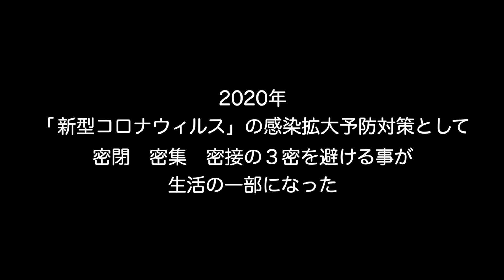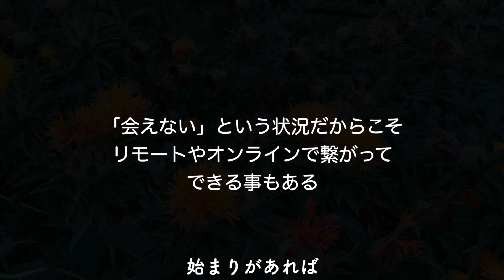【高齢者体操】【コロナ禍レクリエーション】【音健アワード2020優秀賞】DONPAN session -ドンパンセッション (音とリズムで繋ぐ次世代型認知症予防体操)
音健アワード2020　（音楽と健康アワード）
主催　日本音楽健康協会
共催　毎日新聞社　後援　厚生労働省
2020年の応募作品のテーマは、「認知症予防」
新年あけましておめでとうございます。本年もよろしくお願い致します。
音楽レクの全国大会 音健アワード2020　最終結果がついに1月5日に発表されました。
本来であれば、昨年の11月下旬に発表予定でしたが、コロナ禍の為本日オンライン上にて結果発表が行われました。
結果は　「3年連続　優秀賞受賞！」湯川れい子先生はじめ著名な方々から、評価頂いた事を心から感謝致します。
また、全国の介護施設様や自治体、ミュージシャンの方々と肩を並べ入賞できた事を本当に嬉しく思います。
今回は全ての制作過程において、遠隔オンラインを活用し、楽曲や体操を作成。Withコロナ、3密、ソーシャルディスタンス、飛沫を回避しながらの創作を行いました
コロナ禍にもかかわらず、スタッフの方やご利用者様、応援して下さる皆様とオンラインを活用して一致団結し、このような結果を残せることができ大変嬉しく思います。

ひまわり保育園様と秋田県能代市の 音楽療法士平川氏とのコラボ

今回は、秋田県能代市の音楽療法教室リヴァ代表　音楽療法士平川氏と
山形県新庄市ひまわり保育園さんとのコラボ作品です。

〇今回の応募作品名

　「DONPAN　session~ドンパンセッション Jazzy house mix （音とリズムで繋ぐ次世代型認知症予防）」

この作品は、昨年同様、古き良きものと新しいものの融合がテーマで、認知症に興味関心の低い方を含め多くの人がこの作品を通し、

認知症や介護予防に関心を示し、ご自身や
ご家族や周りの方たちの早期予防に取りかかっていただく事が最大の目的でした。

〇楽曲について
秋田の音楽療法士と山形の音楽健康指導士のコラボです。
音楽療法と音楽健康セッションが生み出す独創的な音楽レク【民謡×JAZZY　HOUSE】に仕上がりました。
秋田県や山形県等の北東北地方に馴染み深い「ドンパン節」をダンスミュージックの一つである「HOUSE MUSIC」と「JAZZ　PIANO」のエッセンスを足して作成させていただきました。

歌詞もオリジナルの歌詞ににアレンジしています。

〇オープニング挿入曲
オープニング挿入曲は【滋賀県】作業療法士DJminiyon（田中孝史）と

【滋賀県】介護福祉士レゲエdeejay NORISAN（中澤徳久）の【ぬくもり】を使用。

ぬくもりも近代音楽（REGGAE）と伝統音楽の融合により幅広い世代の心に響くように工夫しました。現役の介護福祉士ならではの視点で、等身大の認知症ケア対する、思いの丈をリリック【歌詞】に詰め込んでいますので、是非、歌詞・楽曲にもご注目ください。

山形.秋田の東北地方だけではなく、コロナ禍で大変な時期だからこそ全国の方に沢山の笑顔と元気をお届けできたら嬉しいです。

〇効果.効能
音楽もアップテンポに設定し、介護予防に良いとされる少し息が上がるくらいの速さに調整しています。

さらにコグニサイズ（認知症予防に効果的）の要素を取り入れ振付を行うことにより「認知症予防」「フレイル予防」が期待できます。

手と足を一緒に動かすことで、股関節も動かすことができ認知症予防だけではなく、転倒予防にも効果的です。

〇 Withコロナ、3密、ソーシャルディスタンス
全ての制作過程において、遠隔オンラインを活用し楽曲、体操を作成。

ひまわり学童保育の子供達ともオンラインを活用しコラボ しました。

Withコロナ、3密、ソーシャルディスタンス、飛沫を回避しながらの創作、なるべく密集しないように感覚をあけ、同一方向に座り、また飛沫防止の為、クリアマスクを使用しました。

換気の徹底と外での実践、非接触型検温機による検温等と手洗い手指消毒を励行し感染症リスクを減らしながら実践しています。

〇全員参加、一体感を意識
今回の動きの特徴は楽器を使用。
ご利用者様のそれぞれの状態に合わせた手作り楽器等を用いる事により
参加者全員が参加できるように工夫しました。

足を動かせない人は、手を使った楽器など
その方の介護状態にあわせ、参加できない方がいないように一体感を意識し、全員参加を合言葉に作成しました。

参加されたご利用者様は
「このような時期だから、身体を動かしてないと鈍ってしまうけど、体操をすると足も腕も、一緒に体操できるから、参加してよかった」と笑顔で話していました。

また、別のご利用者様は、
「素晴らしい経験をした。全国の皆さんに負けないよう、来年もがんばりたい」と
おっしゃっていました。

今回も山形を飛び越え秋田県や滋賀県を巻き込んだ超大作になりました。
最後に、映像、編集担当クリエイター　栗林 昭太

秋田と山形のご縁をつないでくれた
秋田の介護情報サイト　more 代表　工藤様はじめ、

日本音楽健康協会様。素敵なチャンスと舞台を用意して頂き、心からありがとうございました

多くの方の応援やご協力。
アドバイスを頂いた関係者各位、ご家族の皆様。
また一緒に挑戦してくれた我が自慢のカナンスタッフ、そしてご利用者の皆様。

スタッフや、ご利用者様が同じ目標に向かい 百万一心 努力した事が、より全体の結束に繋がりました。
いつも応援してくれる方々へ、深く感謝の気持ちを申し上げたいです。

表彰式閲覧方法と今後の予定

株式会社　第一興商様の
DKエルダーシステムの介護予防コンテンツとして
全国配信となります。

※音健アワード2020結果は音健協オンラインセミナーよりご覧いただけます。
無料でご覧いただけます。下記のリンクより入っていただき、ご参加の登録をしてご覧下さい
登録参加IDは、M5003です。パスワードは、2020で
↓↓音健アワードはこちらから↓↓

↓↓マイベストプロ山形　コラム　↓↓　DONPAN　sessionの記事